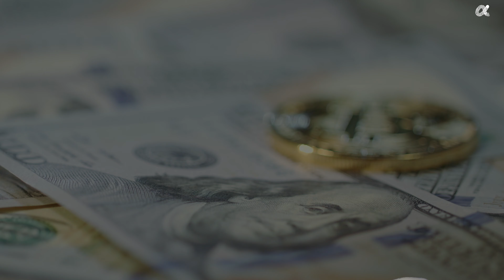India Cryptocurrency Ban: All You Need to Know [Trending Tech #104]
In this video, we discuss why Indian Government is planning to ban cryptocurrency in India. Will it be a regulation or a “ban”?

Will Crypto crash?
Crypto regulation news
why government is planning to ban cryptocurrency?

With Love,
Aapka Apna Tech Guru
Abhishek Telang